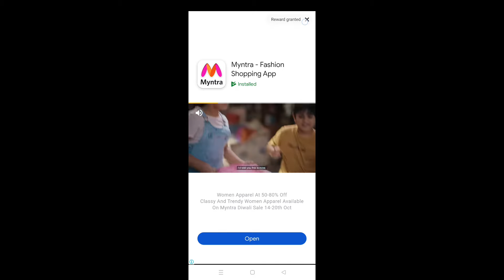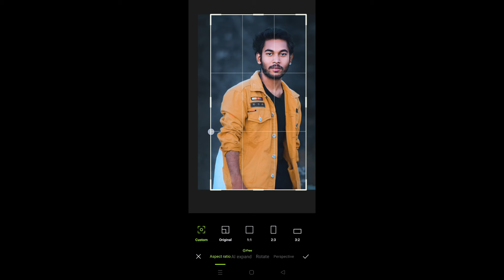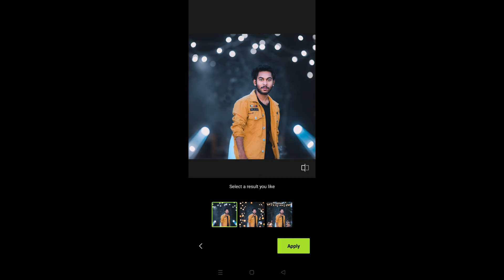One Click में Diwali Photo Edit 2024 | Ai Free